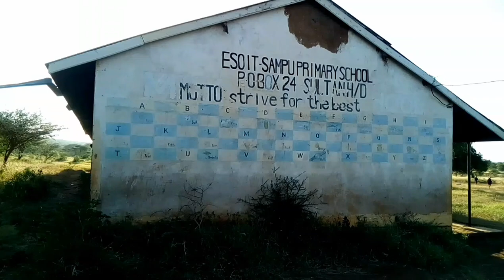October 13, 2024